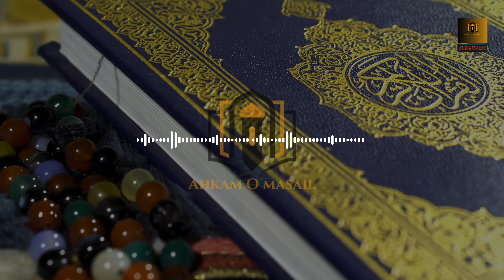Kya Islamic Banking Sood Say Pak Hai? | Dr. Israr Ahmed R.A